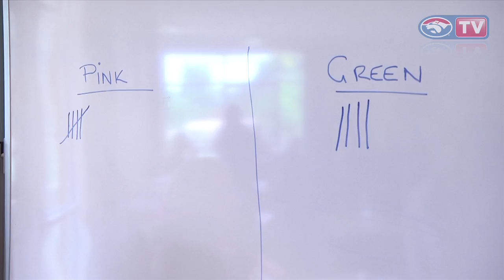Western Bulldogs hit Hamilton for Community Camp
Watch BulldogsTV's coverage of the Western Bulldogs Australia Post Community Camp visit to Hamilton in country Victoria. Our camera's followed the players to the civic reception, clinic with the North Ballarat Rebels, and visit to a local retirement home and school.